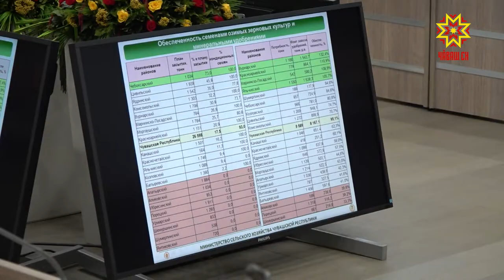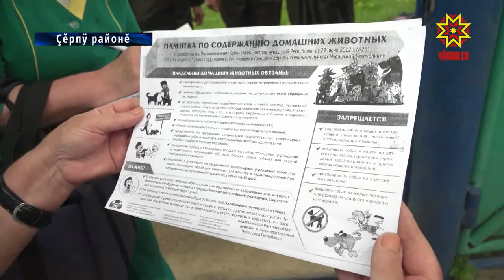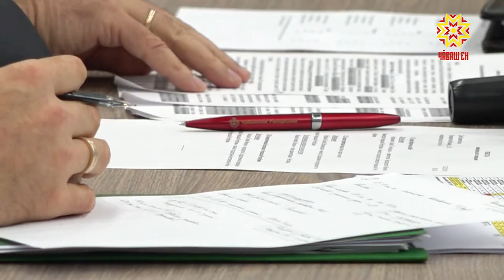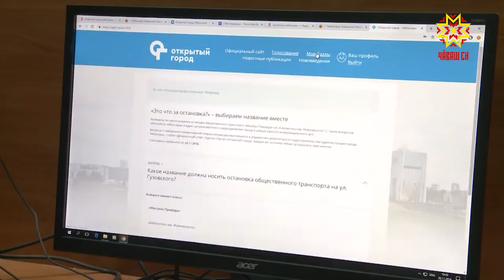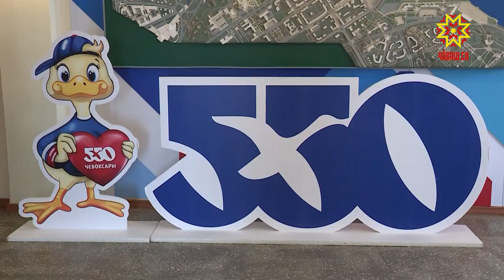Республика 12.08.2019 на чувашском языке. Вечерний выпуск